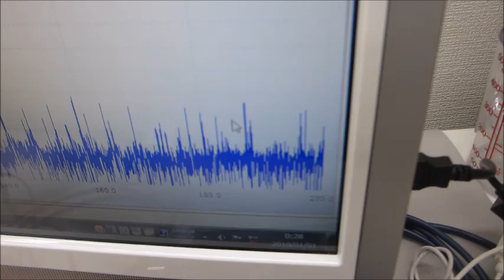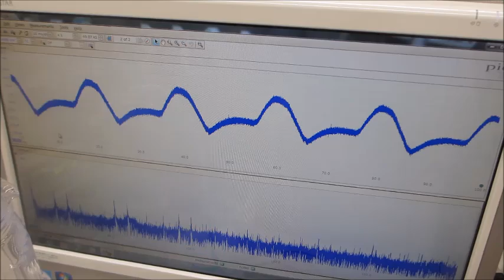超音波の音圧測定解析に基づいた、オリジナル超音波実験ーー超音波のシステム技術開発ーー（超音波システム研究所）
対象物の表面を伝搬する超音波の音響特性に基づいた、
　発振制御条件を設定する、超音波技術を開発しました。

この技術は、対象物の超音波伝搬特性評価を行い
　効果的な、超音波機器の各種制御条件（周波数・出力レベル・・・）
　について、最適化ノウハウとしてコンサルティング対応しています。

　「音圧・振動」測定・解析技術に基づいた、応用方法です。

　狭い溝やエッジ部に伝搬する超音波の伝搬状態を制御します。

音響特性に基づいた、メガヘルツのスイープ発振制御条件により
　低周波の伝搬特性や非線形性による高調波の伝搬状態について
　目的の超音波効果に合わせたダイナミック制御として実現します。

注：超音波の音響特性

対象物の特性
１）高周波特性
２）低周波特性
３）共振現象の発生特性
４）非線形現象の発生特性

超音波の特性
１）振動モードの検出（自己相関の変化）
２）非線形現象の検出（バイスペクトルの変化）
３）応答特性の検出（インパルス応答の解析）
４）相互作用の検出（パワー寄与率の解析）

　autcor：自己相関の解析関数
　bispec：バイスペクトルの解析関数
　mulmar：インパルス応答の解析関数
　mulnos：パワー寄与率の解析関数